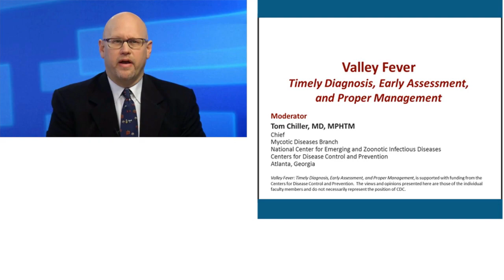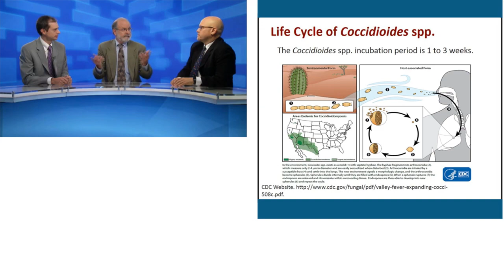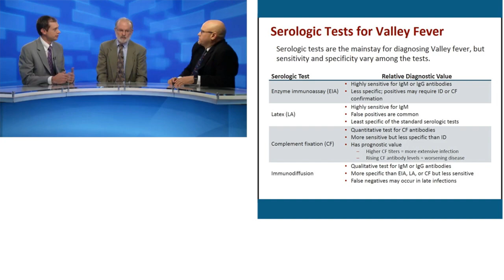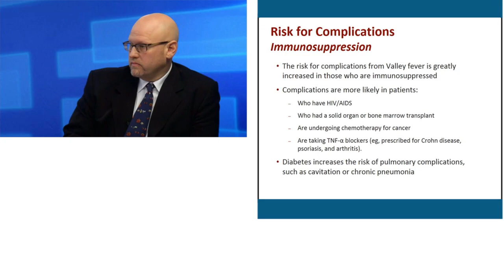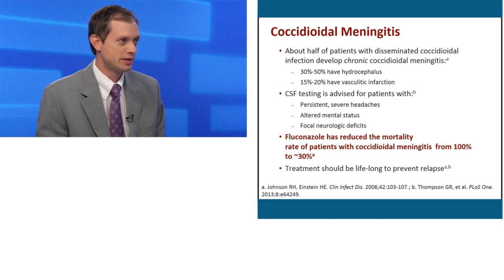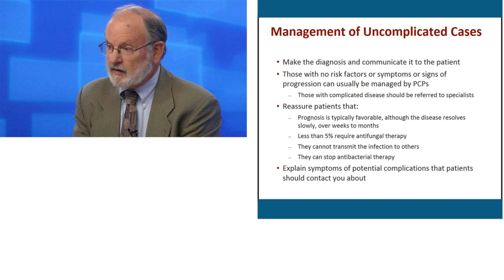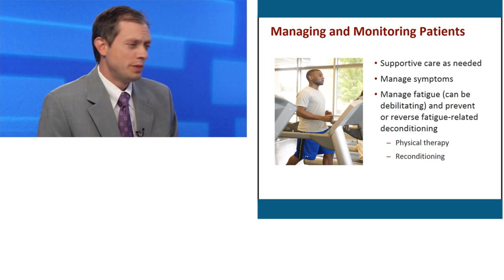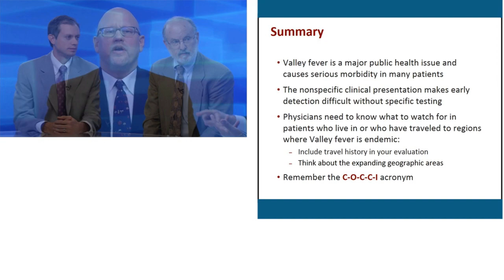Valley Fever: Timely Diagnosis, Early Assessment, and Proper Management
Valley Fever: Timely Diagnosis, Early Assessment, and Proper Management. This activity is intended to help healthcare providers healthcare providers diagnose coccidioidomycosis and manage uncomplicated illness.